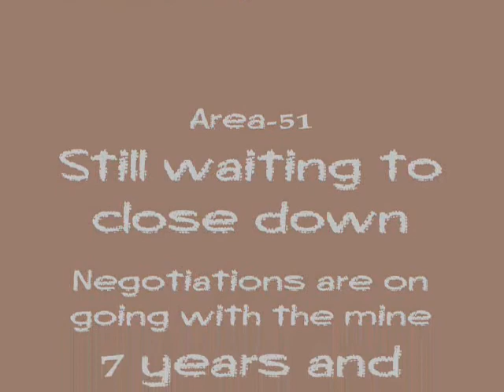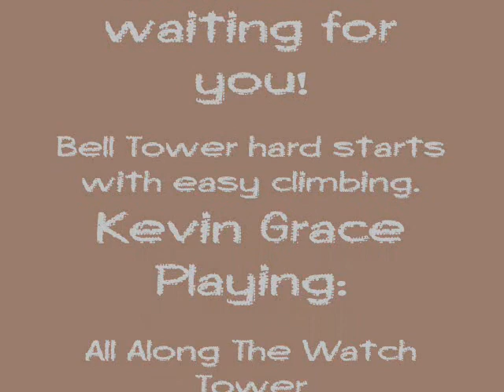Area - 51 Big Rock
Fun rock to get "off the deck" on. Many different hard starts.  The grade eases as you climb unless you just ignore the big holes.  Good rock as long as you pay attention. Sound track by Kevin Grace: "All Along The Watch Tower." In the middle between these two lines is a very hard "Eliminate" problem. Avoid using the holds!